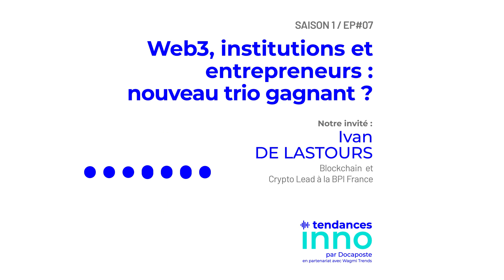Web 3, institutions et entrepreneurs : nouveau trio gagnant ? | Ivan de Lastours (BPI France)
💥  Bienvenue dans “Tendances Inno”, un podcast proposé par Docaposte, acteur référent français de la confiance numérique ! Ce podcast, présenté par Marine Adatto et Alex Watenberg, cofondatrices de Wagmi Trends, a pour objectif de vous partager les enjeux et tendances du numérique autour du Web 3.

Dans cet épisode, nous aborderons la thématique du web 3, des institutions et des entrepreneurs : un nouveau trio gagnant ?

Pour nous éclairer sur ce sujet, nous avons le plaisir d'accueillir Olivier Senot, Directeur de l'innovation chez Docaposte, ainsi qu'Ivan de Lastours, blockchain et crypto lead à la BPI France.

Ensemble, nous explorerons le rôle des institutions et des entrepreneurs dans le développement du Web 3, ainsi que les spécificités du secteur blockchain et crypto pour la BPI France.

Au programme de cet épisode, des questions passionnantes telles que :

🔹 Web 3, institutions et entrepreneurs : parle-t-on d'un nouveau trio gagnant ?

🔹 Comment la BPI France a transposé son rôle de Banque d'investissement traditionnelle dans le monde cryptos dont les codes et métriques sont assez différents ?

🔹 Quelles sont les différences majeures entre les entrepreneurs traditionnels et les entrepreneurs cryptos, en termes de maturité, de business model, etc. ?

Olivier Senot partagera également avec nous sa vision prospective de l'avenir du Web 3, des enjeux associés et de l'importance de la politique industrielle crypto pour la France.

Retrouvez “Tendances Inno” sur le site de Docaposte ainsi que sur toutes les plateformes de Podcast.  :

À très bientôt pour un prochain épisode avec un leader du Web 3